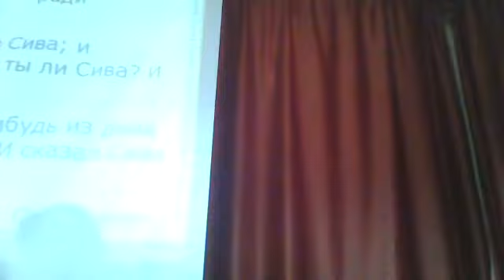2 Царств 9, проповедь, Давид и Мефибошет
2 Царств 9, проповедь, Давид и Мефибошет, прямая трансляция, Рижский библейский центр, Дaнкан Хистер, библейский урок, трансляция, интернет-церковь
Я искренне считаю, что это одно из лучших приложений для Библии, и я действительно призываю вас скачать его.
Без рекламы / всплывающих окон, полная Библия синодальный перевод, текст с аудио, комментарии к каждому стиху, аудио запись к каждой главе, курс изучения основ Библии, функция поиска.

 И сказал Давид: не остался ли еще кто-нибудь из дома Саулова? я оказал бы ему милость ради Ионафана.
2Sa 9:2  В доме Саула был раб, по имени Сива; и позвали его к Давиду, и сказал ему царь: ты ли Сива? И тот сказал: я, раб твой.
2Sa 9:3  И сказал царь: нет ли еще кого-нибудь из дома Саулова? я оказал бы ему милость Божию. И сказал Сива царю: есть сын Ионафана, хромой ногами.
2Sa 9:4  И сказал ему царь: где он? И сказал Сива царю: вот, он в доме Махира, сына Аммиэлова, в Лодеваре.
2Sa 9:5  И послал царь Давид, и взяли его из дома Махира, сына Аммиэлова, из Лодевара.
2Sa 9:6  И пришел Мемфивосфей, сын Ионафана, сына Саулова, к Давиду, и пал на лице свое, и поклонился. И сказал Давид: Мемфивосфей! И сказал тот: вот раб твой.
2Sa 9:7  И сказал ему Давид: не бойся; я окажу тебе милость ради отца твоего Ионафана и возвращу тебе все поля Саула, отца твоего, и ты всегда будешь есть хлеб за моим столом.
2Sa 9:8  И поклонился [Мемфивосфей] и сказал: что такое раб твой, что ты призрел на такого мертвого пса, как я?
2Sa 9:9  И призвал царь Сиву, слугу Саула, и сказал ему: все, что принадлежало Саулу и всему дому его, я отдаю сыну господина твоего;
2Sa 9:10  итак обрабатывай для него землю ты и сыновья твои и рабы твои, и доставляй [плоды ее], чтобы у сына господина твоего был хлеб для пропитания; Мемфивосфей же, сын господина твоего, всегда будет есть за моим столом. У Сивы было пятнадцать сыновей и двадцать рабов.
2Sa 9:11  И сказал Сива царю: все, что приказывает господин мой царь рабу своему, исполнит раб твой. Мемфивосфей ел за столом [Давида], как один из сыновей царя.
2Sa 9:12  У Мемфивосфея был малолетний сын, по имени Миха. Все живущие в доме Сивы были рабами Мемфивосфея.
2Sa 9:13  И жил Мемфивосфей в Иерусалиме, ибо он ел всегда за царским столом. Он был хром на обе ноги.